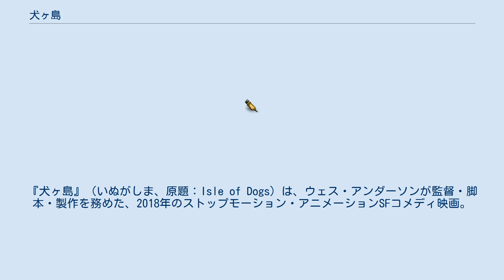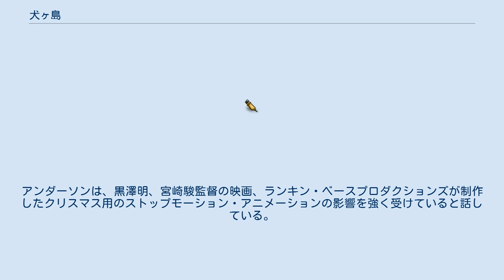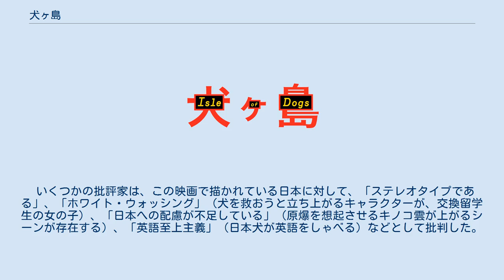犬ヶ島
ウェス・アンダーソンの監督映画
アレクサンドル・デスプラの作曲映画
バーベルスベルク・スタジオの作品
フォックス・サーチライト・ピクチャーズの作品
『犬ヶ島』（いぬがしま、原題：Isle of Dogs）は、ウェス・アンダーソンが監督・脚本・製作を務めた、2018年のストップモーション・アニメーションSFコメディ映画。
 第68回ベルリン国際映画祭のオープニングを飾り、アンダーソンは銀熊賞（監督賞）を受賞した。
全世界で6,400万ドル以上の興行収入を記録し、批評家からはアニメーション、ストーリー、デッドパン・ユーモアが評価され、高い評価を得ている。
第76回ゴールデングローブ賞、第72回英国アカデミー映画賞にノミネートされ、第91回アカデミー賞では長編アニメ映画賞と作曲賞の2部門にノミネートされた。
 「その昔、犬と犬嫌いの小林一族との間で戦争があった」と序幕で語られる。
 劣勢の犬に同情した少年侍は戦に参加し、小林一族の長を殺害するが少年も亡き者になりその魂は祀られ、結局犬も小林一族に勝てず服従を余儀なくされる。
 それから千年後。
ウニ県メガ崎市では犬の伝染病「ドッグ病」と「スナウト病」が蔓延し始め、社会問題となっていた。
 科学者である渡辺教授は「ドッグ病を治す血清がじきに完成する」と主張するが、小林市長はそれを無視し、犬をゴミ島へ隔離することを決める。
 最初にゴミ島へ送られたのは、小林アタリ（小林市長の親戚で、三年前の両親の列車事故での死後に、市長の養子となっていた）の飼っていたスポッツだった。
 そして、ゴミ島への隔離が決まって6ヶ月後、スポッツを探しにアタリは飛行機を使いゴミ島へ不時着する。
そこで待っていたのは、犬のレックス、キング、デューク、ボス、チーフだった。
 2015年10月にアニメーション映画『ファンタスティック Mr.FOX』を監督したアンダーソンは、エドワード・ノートン、ブライアン・クランストン、ボブ・バラバンが主演して犬に関する映画でアニメーションに戻ってくると発表した。
アンダーソンは、黒澤明、宮崎駿監督の映画、ランキン・ベースプロダクションズが制作したクリスマス用のストップモーション・アニメーションの影響を強く受けていると話している。
 セットの制作には670人のスタッフが携わり、4年かけて作り上げた。
 Rotten Tomatoesでは、255件のレビューに基づいて89％の支持率を示し、10点中8.1点となった。
 いくつかの批評家は、この映画で描かれている日本に対して、「ステレオタイプである」、「ホワイト・ウォッシング」（犬を救おうと立ち上がるキャラクターが、交換留学生の女の子）、「日本への配慮が不足している」（原爆を想起させるキノコ雲が上がるシーンが存在する）、「英語至上主義」（日本犬が英語をしゃべる）などとして批判した。
 望月ミネタロウによるコミカライズが、2018年5月24日発売のモーニング、Dモーニング25号（講談社）にて連載。
単行本は2018年8月23日発売。